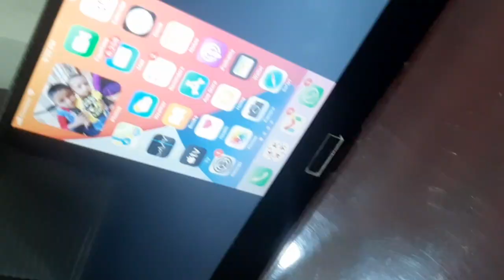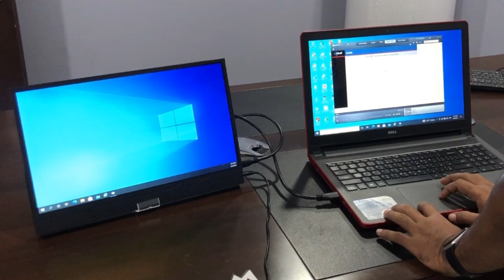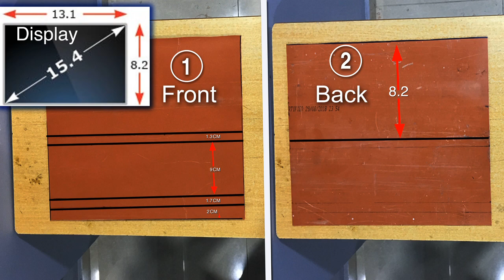How to Make Old Laptop LCD to Monitor | DIY Monitor form Laptop Screen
Welcome  to TR Creation.
This video I am going to make a portable Monitor form Damage Laptop Display

Used materials
1- 4” PVC Pipe
2- LCD Controller Board Driver
3- Old  Laptop LCD
4- Fiber sticker

Your support is our only strength.